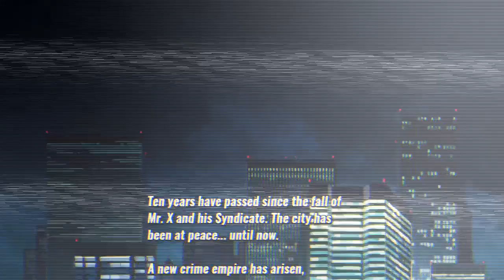👊 Streets of Rage 4 - Story Mode: Adam [Single Player / Normal]